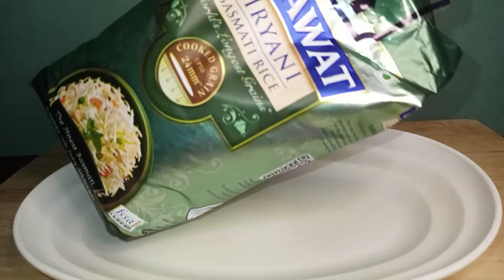ASMR EATING RAW MIXED DAAWAT BIRYANI AND ZEEBA 1121 CREAMY SELLA